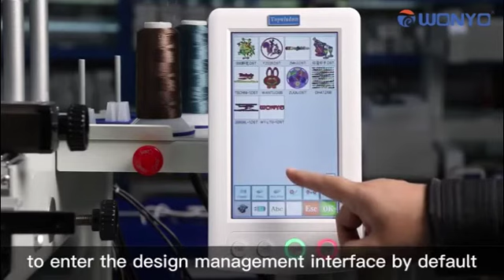How to input embroidery pattern?